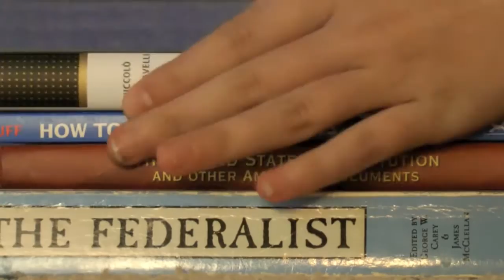Obamikado - I've Got a Little List - Karaoke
Karaoke version of the Obamikado song "I've Got a Little List"

Sing with your friends! Make up your own verses!

Lyrics:

As someday it may happen that a conflict we must start,
I've got a little list! I've got a little list!
Of America's detractors who might well be blown apart
and who'll certainly be miffed! They'll certainly be miffed!
There's the oil owning foreigners whose skin is rather brown.
I push a button then a drone will blow up half their town.
All victims who are blown up too - 'accomplices' we'll call.
No innocents - just terrorists - we'll classify them all.
But wait - the army's offensives to congress I must tell...
but not the CIA's - the drones will fit there swell!

If the Army flies the drones, then congress he must sway
so he'll hide the program deep - deep inside the CIA

There's the radical inciter, and the others of great faith,
and the Pro-Life activist - I've got him on the list!
The whistleblower Wikileaking into cyberspace.
He can't escape my fist - I've got him on the list.
The idiot who raises some objection to my plan
"The constitution guarantees due process" he'll demand
"without a trial or a judge to keep the rule of law
you cannot act as jury judge and executioner!"
I'm sad to say but, little man, your theory isn't true
due process is just this - a process that I do!

And now you're on the list! And now you're on the list!
'Cause the process that he does - that is what due process is!

And that noncompliant nuisance who is just a waste of space
the nosey journalist!  I've got him on the list!
And the bitter people clinging to their guns and to their faith.
They never would be missed - our drones just do not miss.
Those who approve my killing move on foreigners alone
will see the state expatriate then hit them with a drone.
And in the end it doesn't matter what they think is true
the drones can kill you both abroad and in the homeland too.
For a nation who gives up their rights and has a monarchist
may well be on the list - you're all there on the list!

He has put us on the list! He has put us on the list!
For the tyranny we bought, will rule with an iron fist!